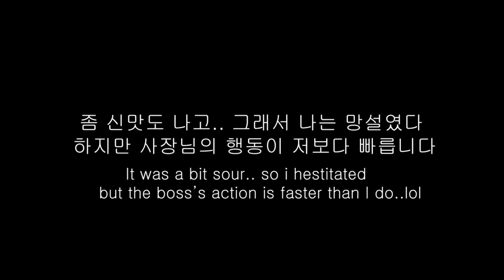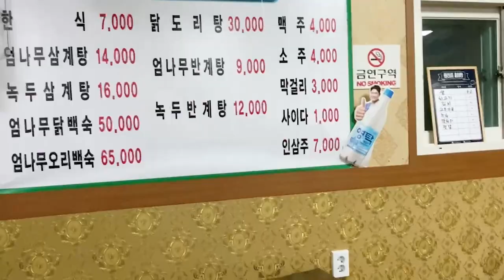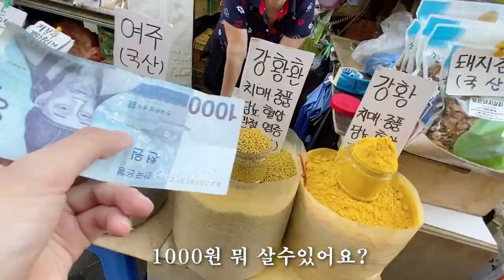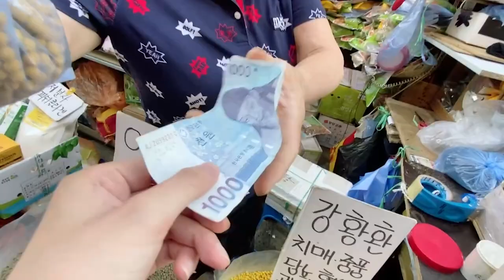Korean boss gives the BEST customer service. Free shot of Ginseng wine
Eng sub Is up 😘
I went to the local korean market and had a food tour~
Street food is amazing as expected ~!